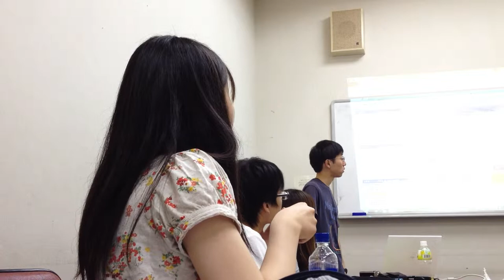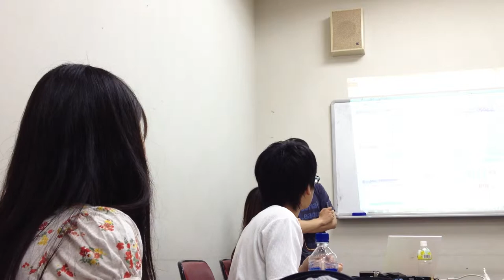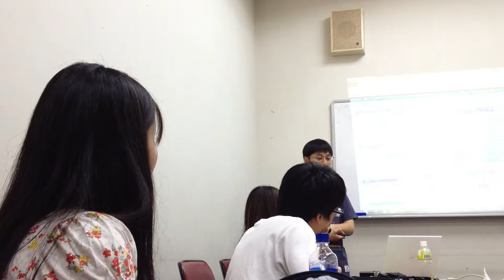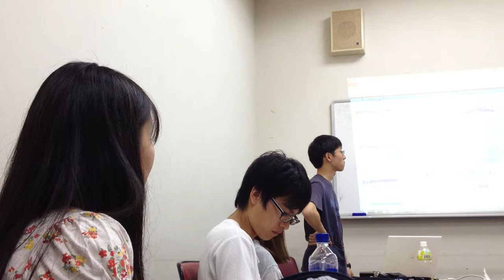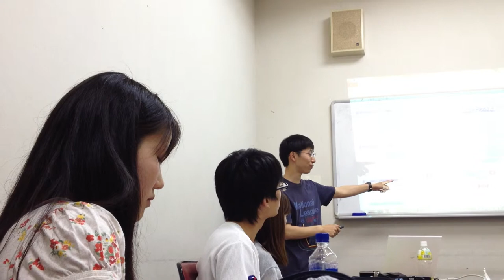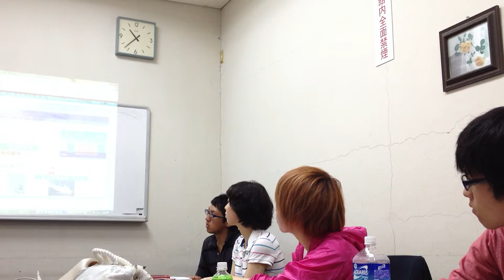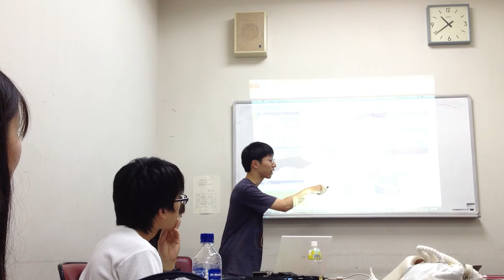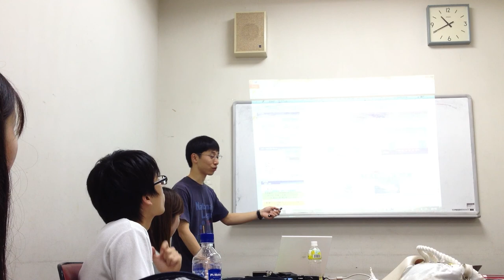MandA2012エクストラ@那覇市民会館 安藤雄太のプレゼンへの意見７